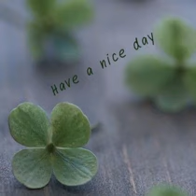สวัสดีวันพุธ"Poor boy"